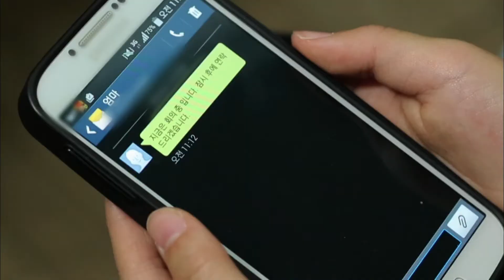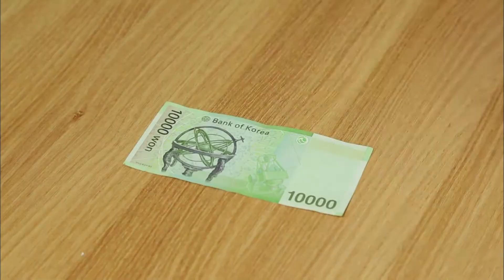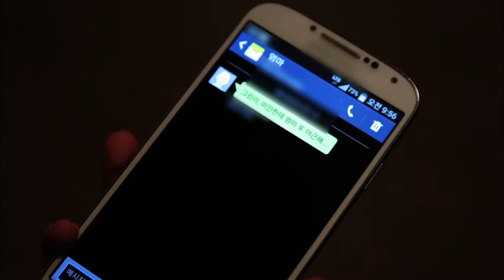[포돌이와 어린이수사대] 제24회 가족끼리도 안돼요!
어린이 안전 교육 드라마 "포돌이와 어린이수사대"

오늘은 포돌이와 어떤 사건을 해결해볼까요?